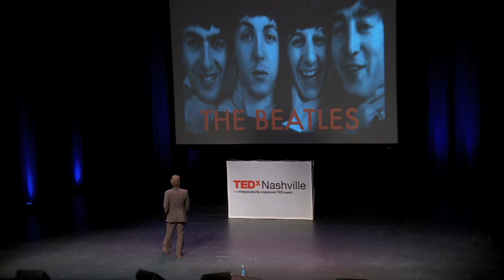TedxNashville - David Mead - Amateurism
- David will speak about what can be learned from not knowing what you are doing. Though we tend to assume that good fortune and superior results are produced by experts, history proves that exciting new ideas often come from people in situations in which they feel unfamiliar. In a world rocked by quickly-evolving technologies, topsy-turvy economies and the dizzying morality of reality television, momentum may be shifting away from the wizened master and squarely into the hands of one willing to adapt, take risks and learn on the fly: The Amateur.